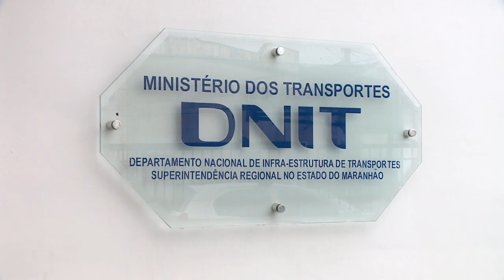Márcio Jerry participa de reunião com o DNIT e cobra melhorias em estradas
A recuperação das rodovias federais que cortam o Maranhão foi discutida na última terça-feira (14), entre a bancada do Maranhão e o Departamento Nacional de Infraestrutura de Transportes (DNIT). As principais demandas são de melhorias nas BR-135 e BR-222, de responsabilidade do Governo Federal.